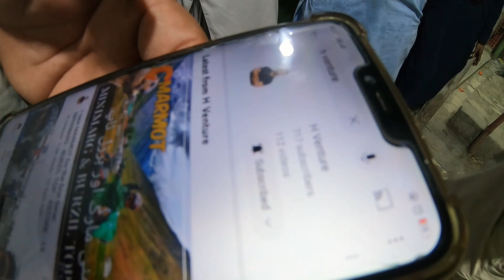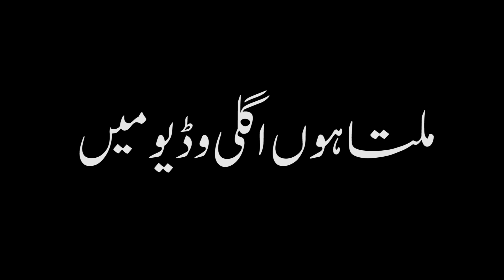Karachi to MOOLA CHUTOK in LESS THAN 10k! Part 1 - The route & Fun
Hello Viewers!
So Moola Chutok/chotok is a famous tourist destination in Khuzdar district of Balochistan. I have been visiting this beautiful destination for many years but this year after rainfall season, its beauty has increased multifold!  BUT HERE'S THE TWIST:
I took the challenge of bringing cost down to less than 10,000 PKR per head as opposed to current tour operators charging 10,000+

(Do give my reference)

If you need further guidance, connect on instagram @h_venture_

I hope you all enjoy this as much as i did ✌️